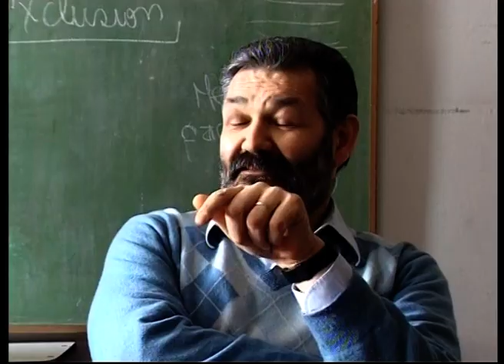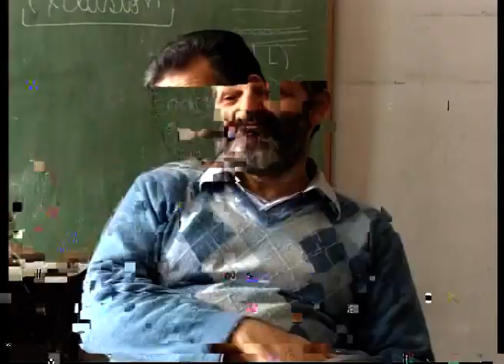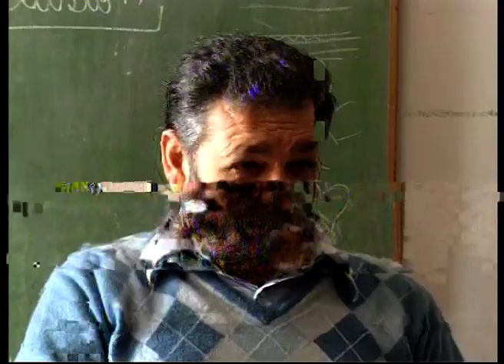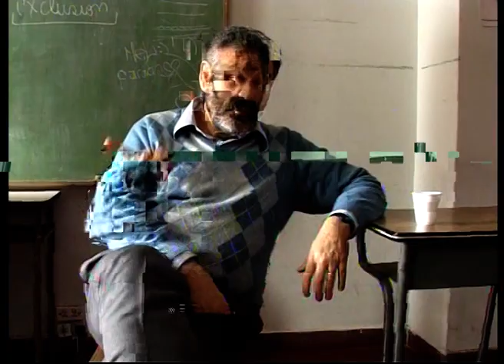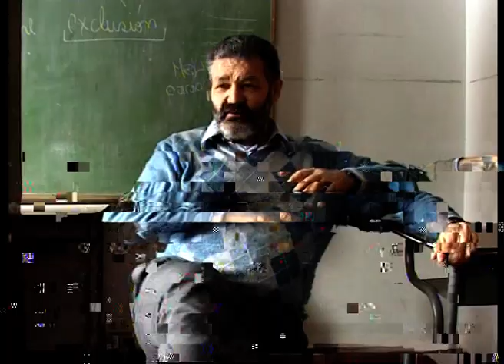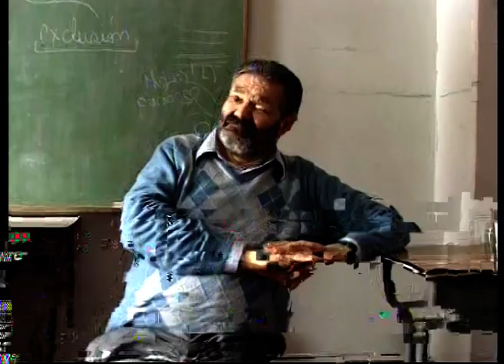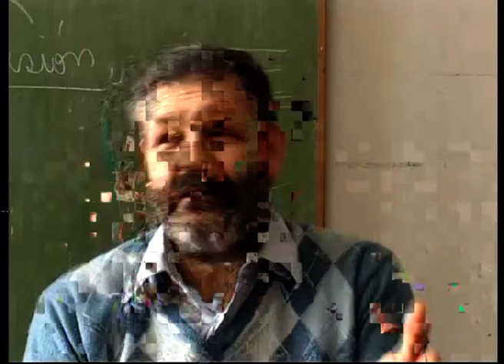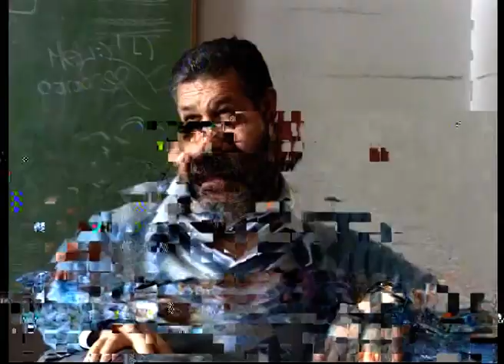Marcelo Garrote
Marcelo Garrote charla con alumnos de la escuela piloto de Mar del Plata 2008 o  2009